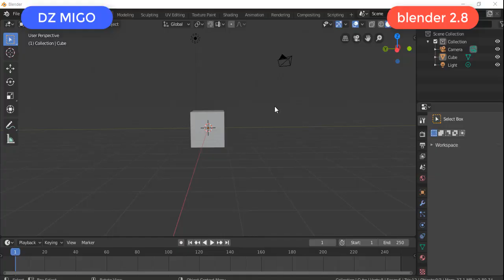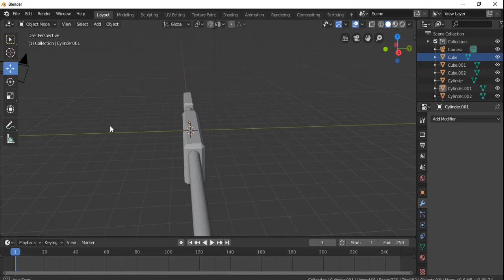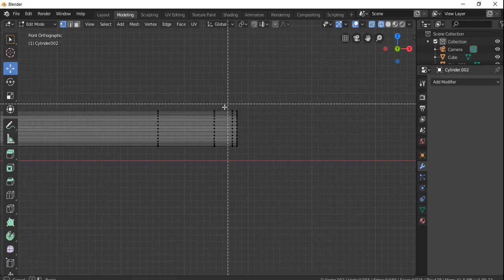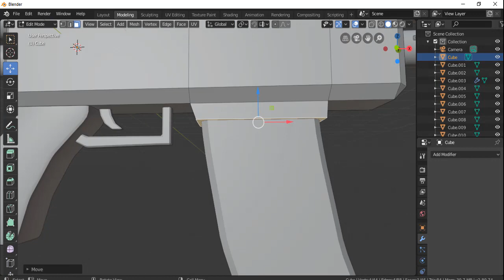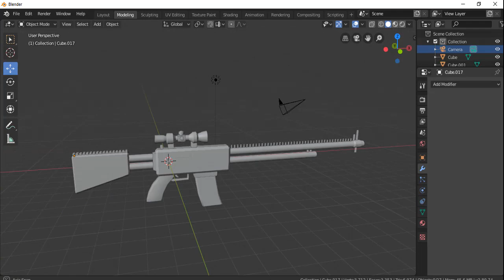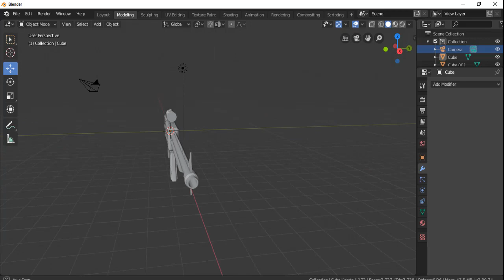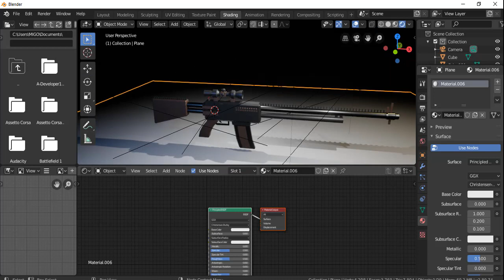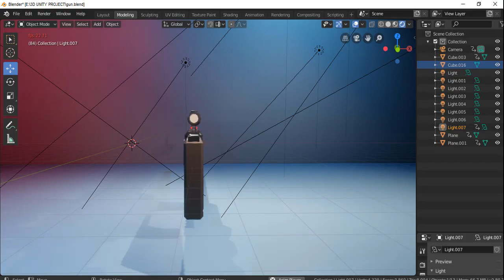3D RIFLE LOW POLY BLENDER 2 8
Modiling a 3d low poly rifle with blender 2.80
Fulltime : 1 hour
Render with Evee engine !